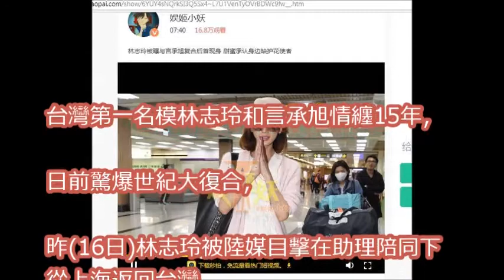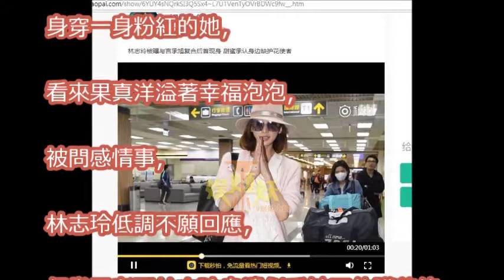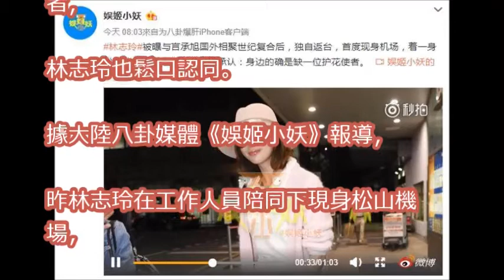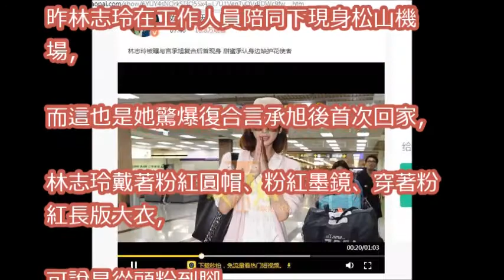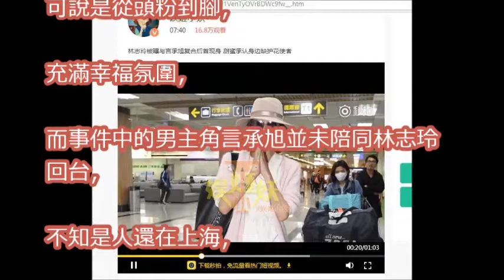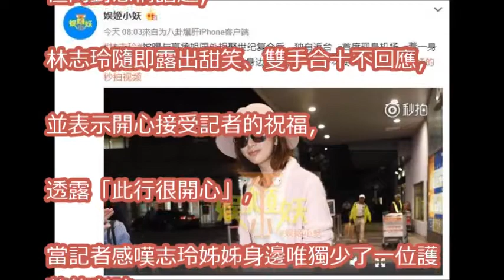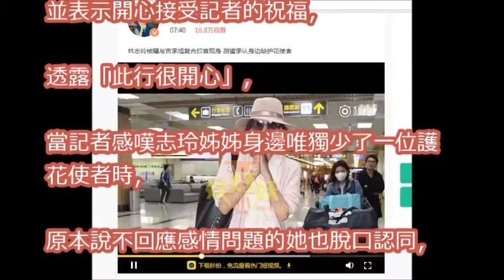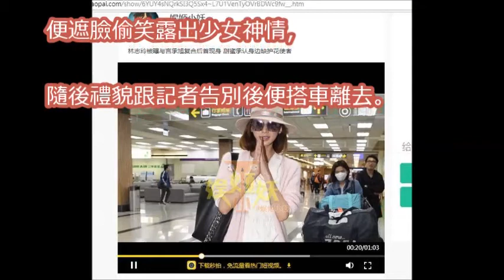林志玲回台！認「身邊的確缺護花使者」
言承旭林志玲多年前谈及彼此双双泪目哽咽 两个人爱得太深！【综艺风向标】
「摔到分手」情纏15年大復合　林志玲、言承旭大馬密會誰露的餡？│陳斐娟主持│【54新觀點完整版】20171113│三立新聞台